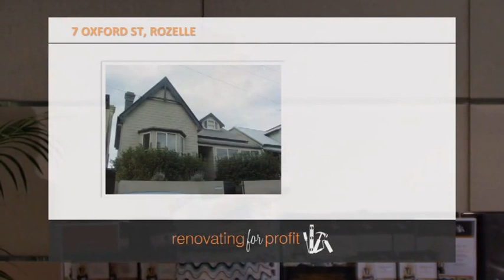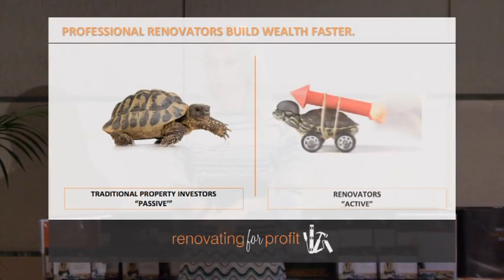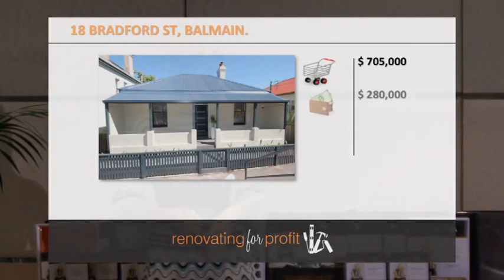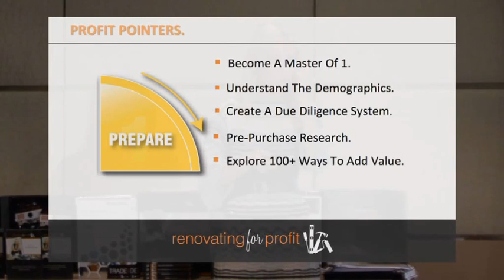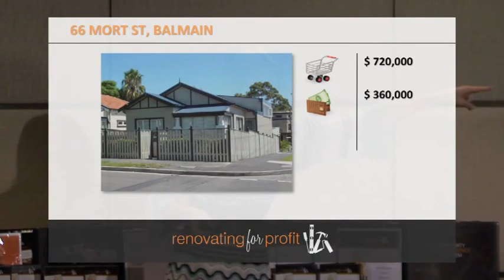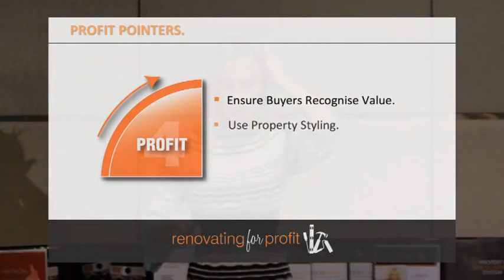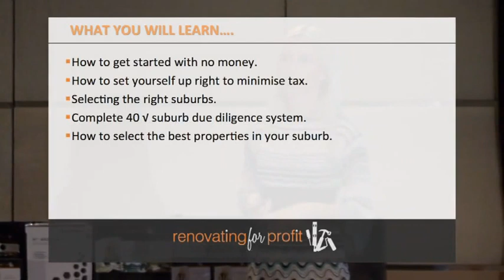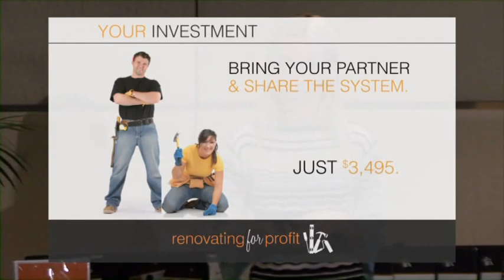Renovation Seminar - Introduction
Found these videos thrown out and thought it would be useful to someone out there